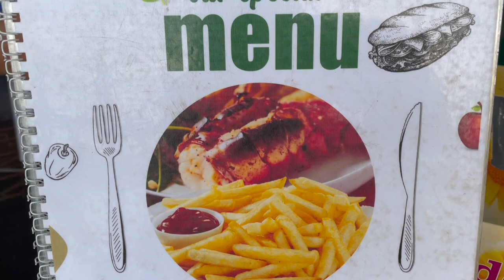MONROVIA TRAVEL VLOG#Liberia#monrovia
MONROVIA TRAVEL VLOG#buildingmyhouse#Monroviatravel#buildwithmeinliberia#liberia

Hello fam, we are back! I hope you like the video👍🏽

► WATCH OTHER VIDEOS FROM ME:

► DEVELOPMENTAL PROJECTS IN LIBERIA

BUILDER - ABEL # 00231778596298